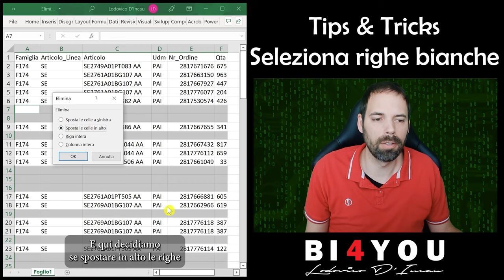Tips&Tricks - Seleziona Righe Bianche